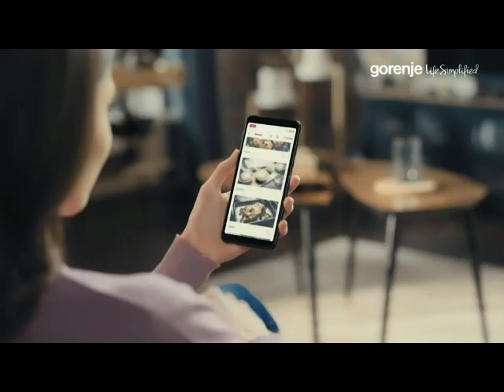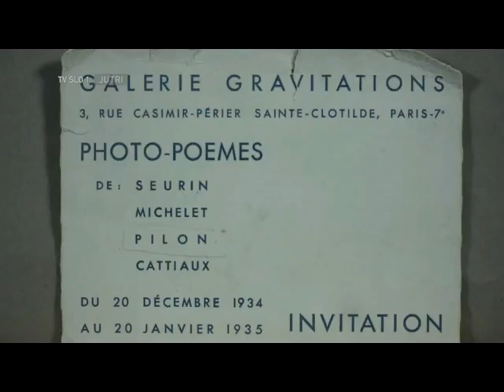Oglasi TV SLO 1 23-03-2024 (6)